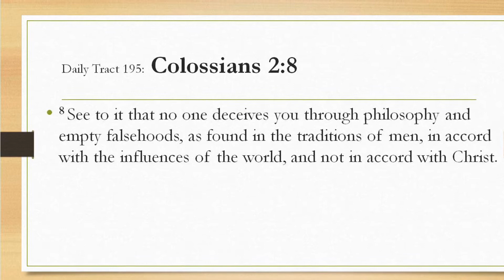Dad’s Bible Tract 195 - Colossians 2:8